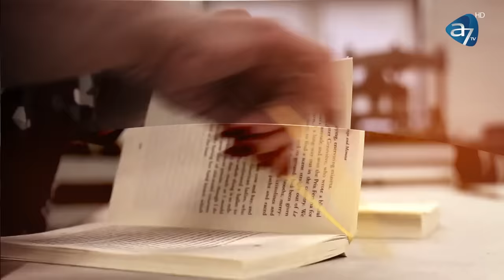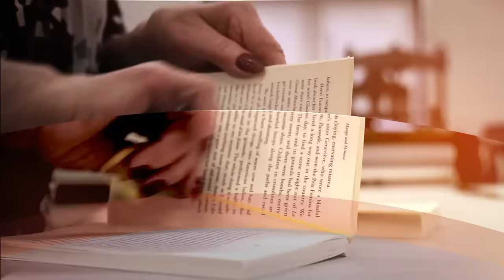M-AU ȚINUT 7 ANI ÎNTR-UN BORDEL, CLIENȚII NU ÎNȚELEGEAU –NAOMI GHIȚĂ–SPUNE-MI CUM! CU ANTONIA FUDULU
''Părea că vrea să mă ajute, nu știam ce avea să urmeze. Prietenii îi spuneau că sunt frumoasă și că va face casă cu mine. Când au început să-mi aducă mâncarea la prag, am realizat. M-au trecut granița cu un buletin fals. M-au dus într-un bordel, așa ceva vezi doar în filme. Trebuia să prestez într-un anume fel. 7 ani m-au ținut acolo, părinții m-au dat dispărută.''
Ce a urmat? Află duminică de la 20:00, într-o nouă ediție cutremurătoare, la Spune-mi CUM! Cu Antonia Fudulu.